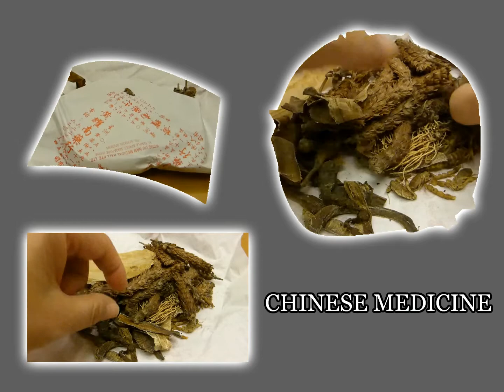CHINESE MEDICINE STOCK VIDEO SHOWREEL BY AFOOTAGE